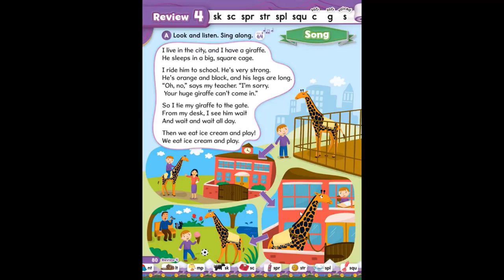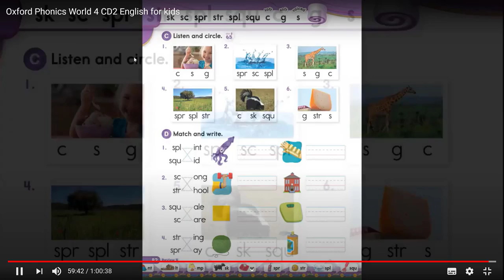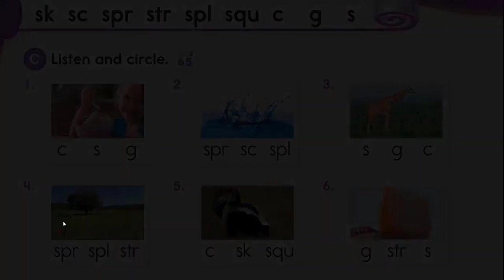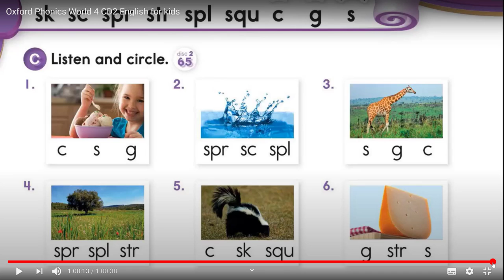PHONICS 4 REVIEW 4